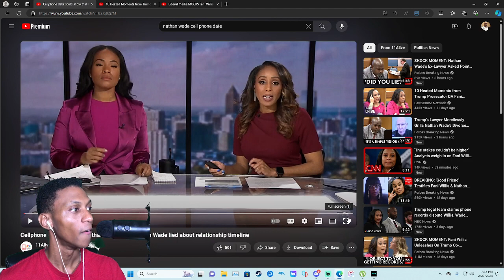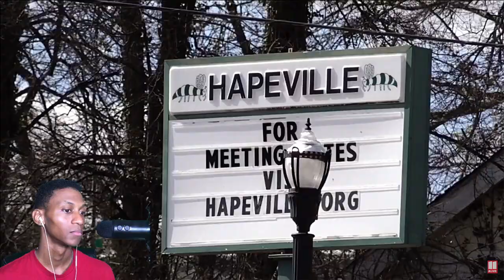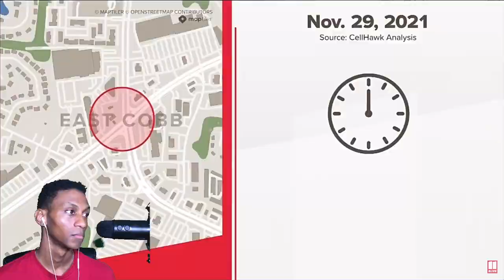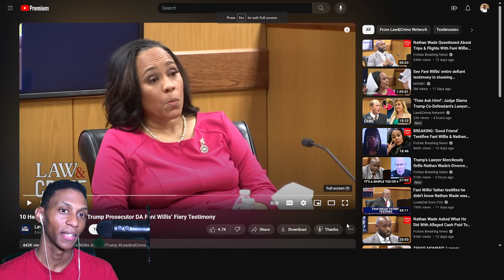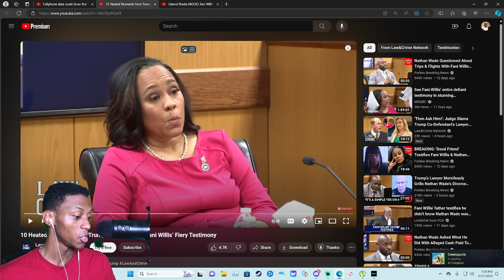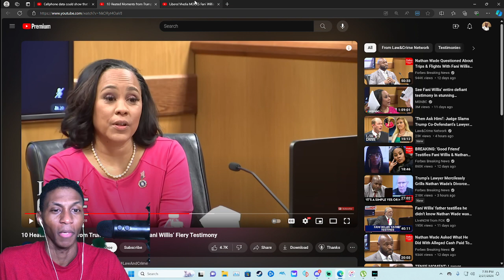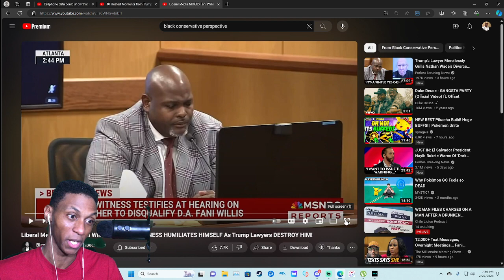Real Talk Fani Willis and Nathan Wade